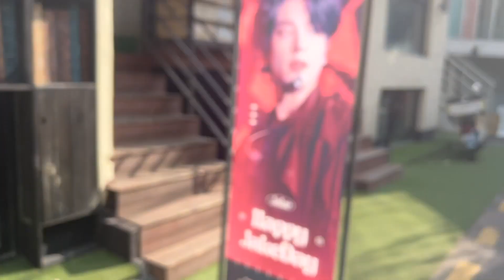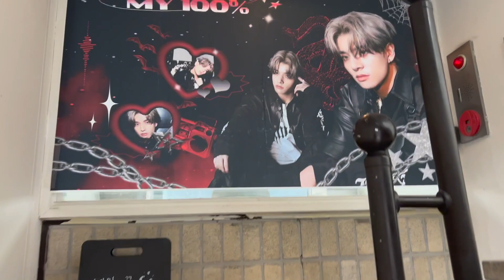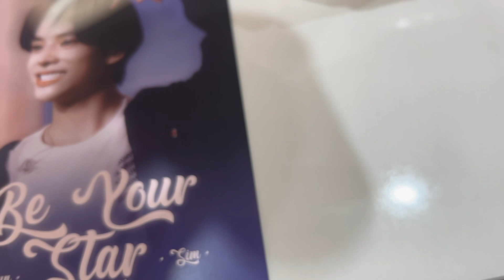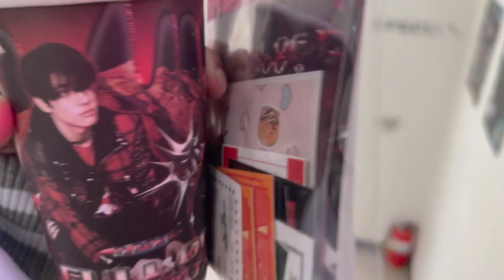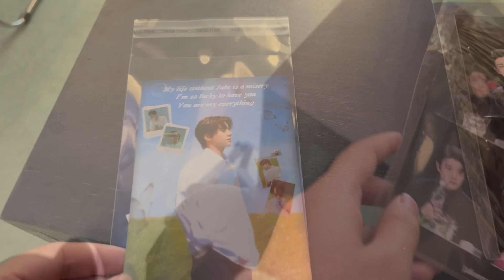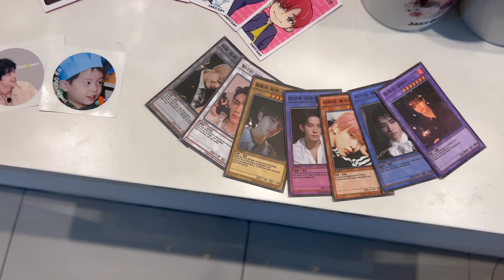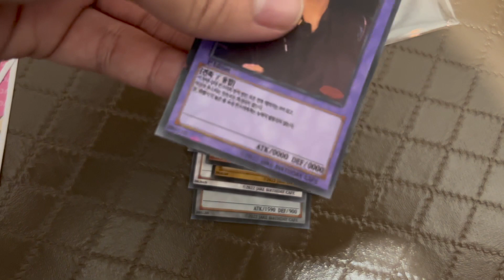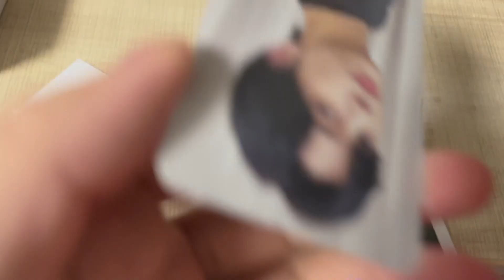Visiting Enhypen Jake Birthday Cafes!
Me and my friend Sal went out to different Jake Birthday Cafes to collect cups and other freebies. It was nice to see all of the cafe decorated with Jake's photos. The photocards and other freebies were really nice. (Side note you have to buy a drink for some cafes in order to get the "freebies")